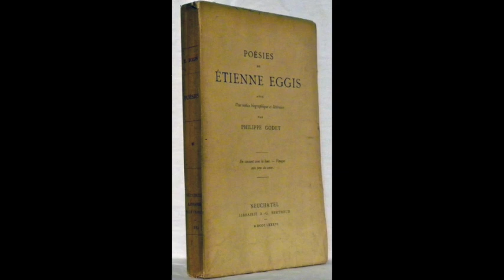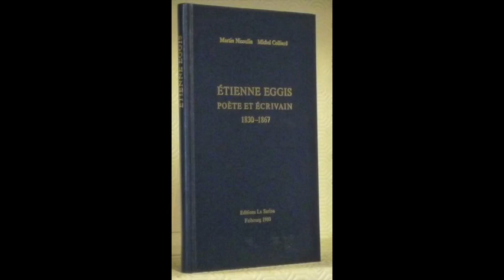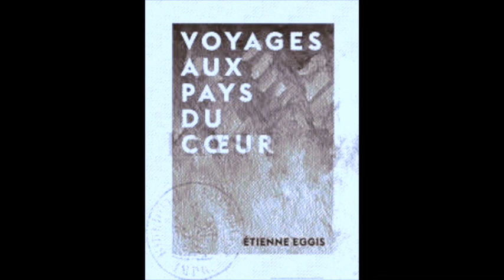Etienne Eggis - Deux poèmes - Voix : Carolyne Cannella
- Un poète qu’on ne lit plus / - Bohême - Deux poèmes extraits de son recueil « Voyages aux pays du cœur », 1853.
Le poète Etienne Eggis (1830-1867) de Fribourg, fut à Paris un bohème romantique qui se mêla aux milieux littéraires. Il composa deux recueils : En causant avec la lune, 1850, et Voyages au pays du cœur, 1852. En 1850 il quitta Fribourg pour Paris, à l'âge de vingt ans.
À son entourage, Étienne présentait ce choix comme une nécessité. "Croyez-moi", écrit-il à son lointain parent Alexandre Daguet :
« Croyez-moi, j’obéis à ce quelque chose de sacré et d’irrésistible qu’on appelle une vocation ; y résister, c’est résister à Dieu… Je ne m’abuse aucunement sur les conséquences possibles de ma ­résolution, sur la perspective d’une vie tourmentée, sur la misère et les déceptions qui m’attendent peut-être : c’est là le sel que je veux pour assaisonner ma vie […] »

« Je partis de Fribourg seul à pied, le sac sur le dos, le bâton à la main, la flamme au cœur. Je traversai, à pied toujours, les montagnes de Suisse, les plaines poudreuses et immenses de la France et j’arrivais à Paris, seul, sans argent, sans relations, riche d’illusions, mais bien pauvre de réalités. » Lettre à T. Gautier, extrait